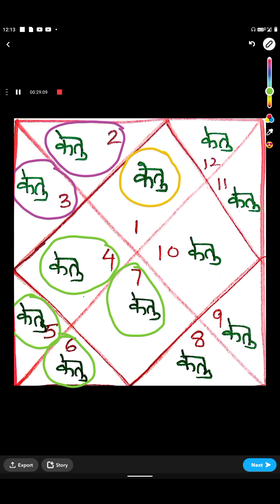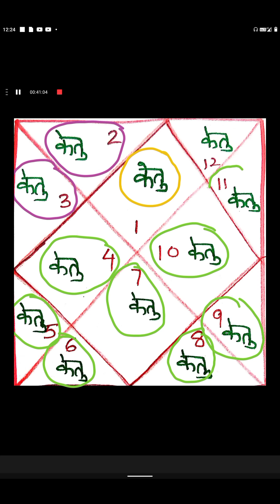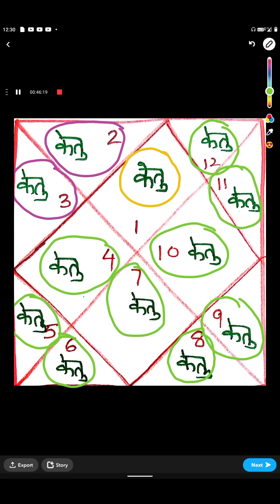केतु का सत्य- जितना किसी बस्तु, रिश्तेदार के पीछे भागोगे,वो बस्तु,रिश्तेदार उतना ही दूर हो जायेंगे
केतु का सत्य- जितना किसी बस्तु, रिश्तेदार के पीछे भागोगे, वो बस्तु और रिश्तेदार आप से उतना ही दूर हो जायेंगे (प्रत्येक भाव के अनुसार जानें)